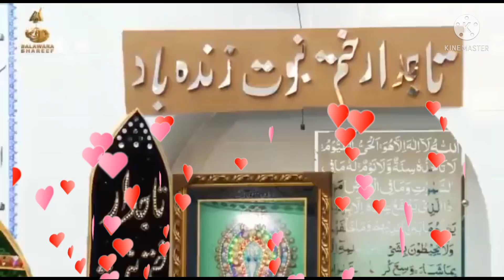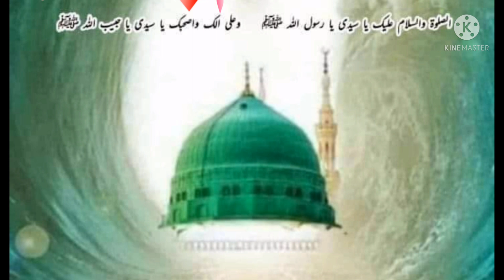mera sona peer khateeb ali | new kalam | blawara shrif | islami waqiat | haq badshah 1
It is special for lovers of haq khatteb hussain ali badshah srkar

Mera sona peer khateeb ali,Haq khateeb hussain ali,New kalam 2021,New naat,islamiwaqiat,islami waqiat , haq badshah 1 , blawara shrif